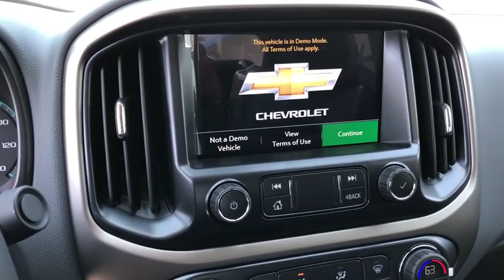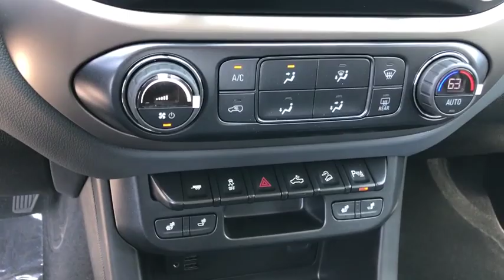2019 Chevrolet Colorado Fontana, Redlands, Ontario, Moreno Valley, San Bernardino, Riverside, CA 19T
Shadow Gray Metallic N 2019 Chevrolet Colorado available in Riverside, California at Riverside Chevrolet. Servicing the Fontana, Redlands, Ontario, Moreno Valley, San Bernardino, CA area.

Riverside Chevrolet
8200 Auto Dr

Recent Arrival! Z71 8-Speed Automatic V6 RWDbrbrbrNew Owners! New Attitude! Price includes: $750 - General Motors Consumer Cash Program. Exp. 04/30/2019